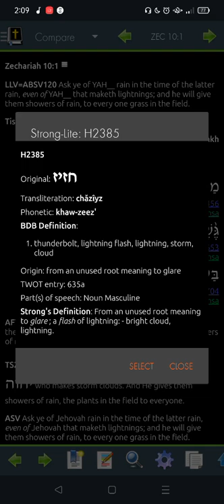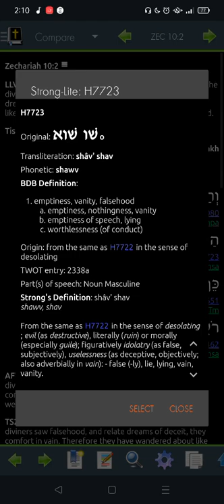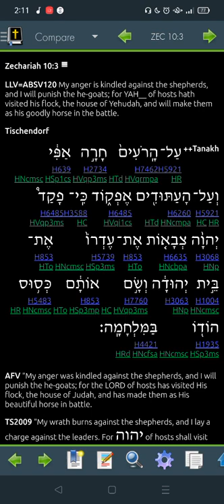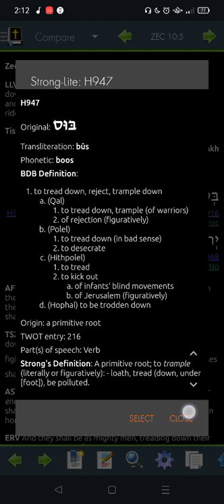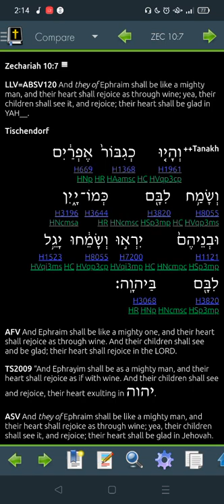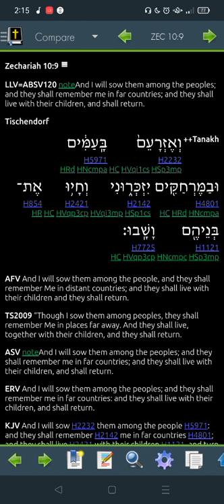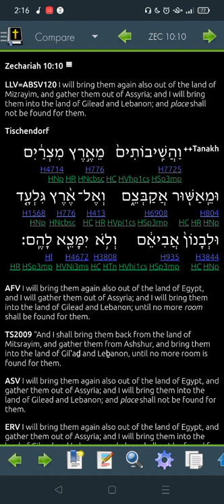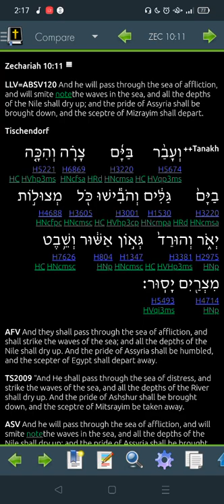Zechariah 10 -"Read Me The Bible, Garth."